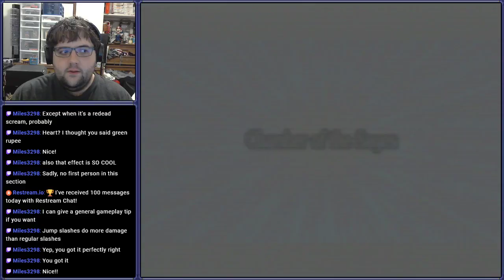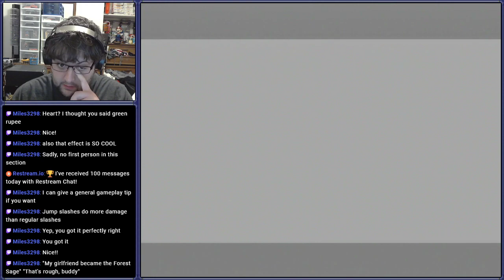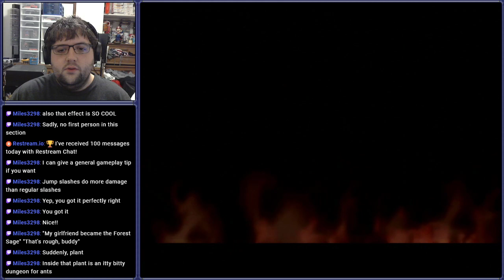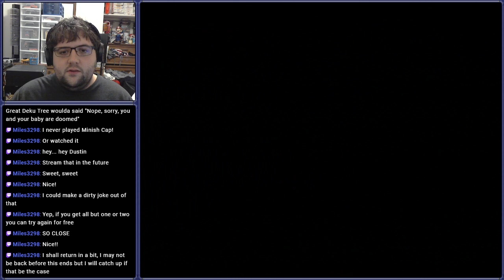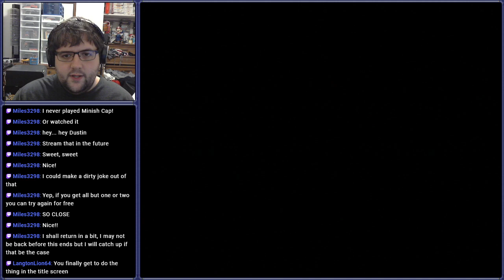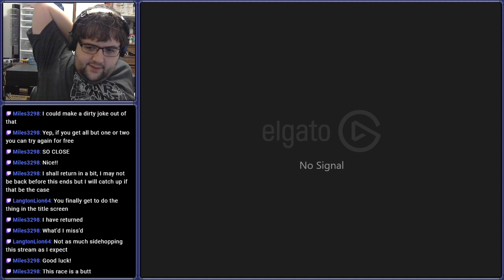[Stream] The Legend of Zelda: Ocarina of Time (Part 4)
If the great Ganondorf ever found out that a customer asked for a medium and I gave him a large...